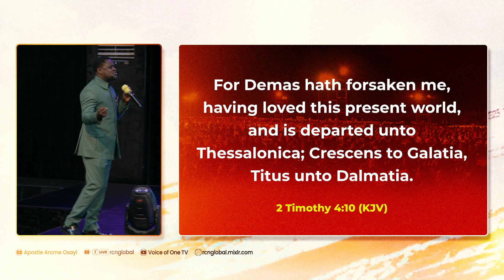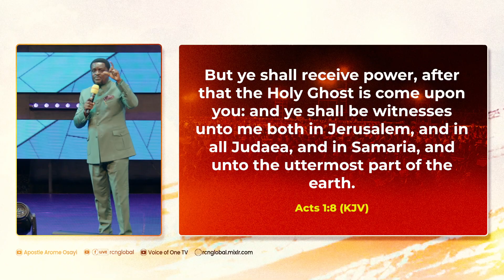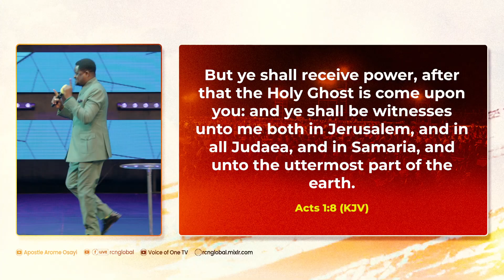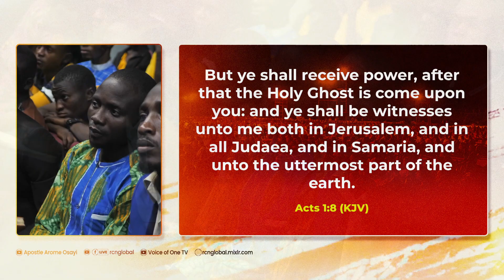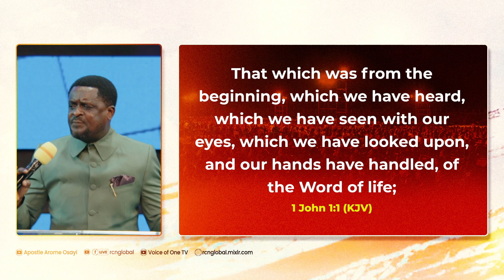TRUE WITNESS - REVEREND BEN MUSA